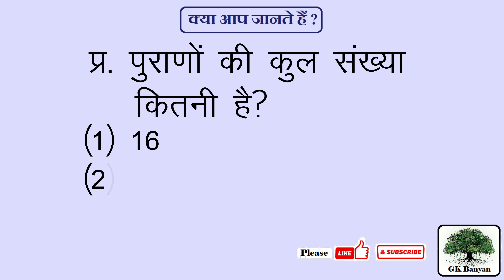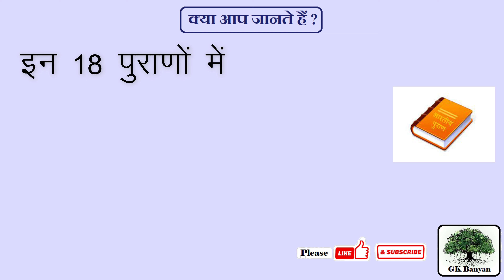पुराणों की कुल संख्या कितनी है? 16, 19, 21, 18?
पुराणों की कुल संख्या कितनी है? What is the total number of Puranas? Puranon ki kul sankhya kitani hai?

(1) 16
(2) 19
(3) 21
(4) 18